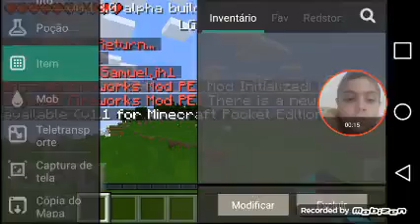Mods 3 Easy Ores/Facil Ores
3 likes pro prox.